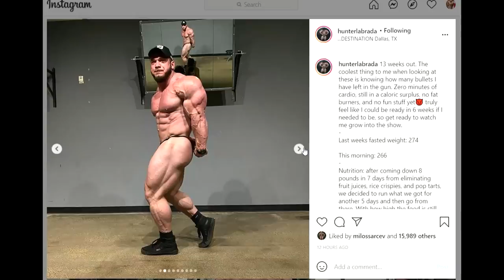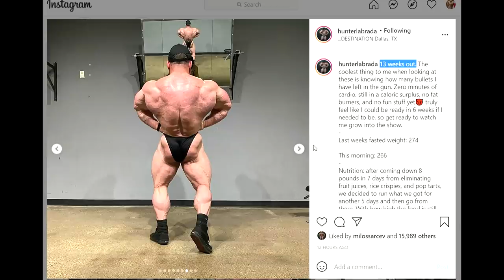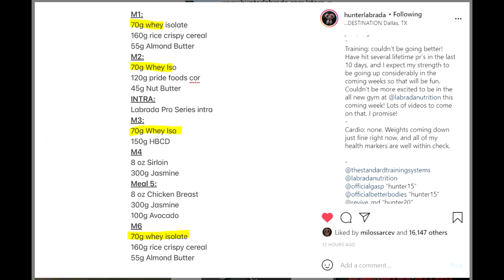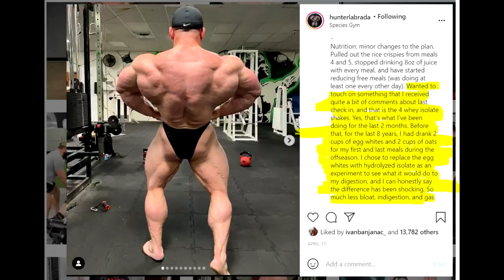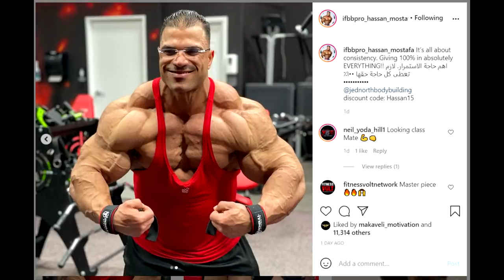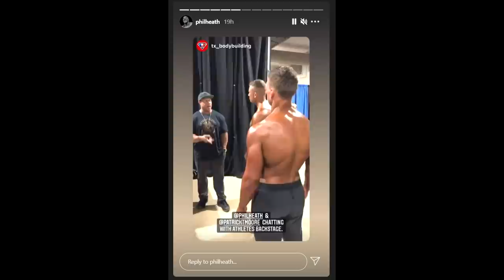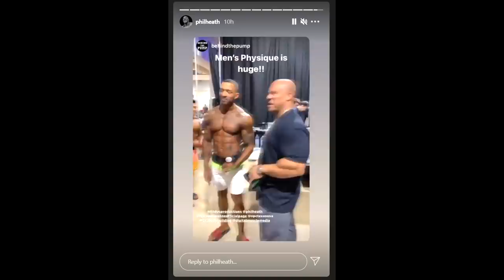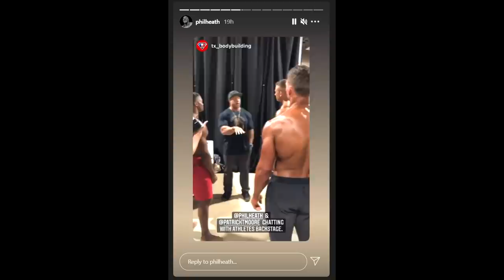Keone Pearson Looks CRAZY in 2021! + Phil Heath Downsized? + Hassan Mostafa Actual Condition + MORE!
TIMESTAMPS:
00:00 - Start
00:02 - Hunter Labrada Update
05:18 - Hassan Mostafa Actual Condition
06:40 - Nick Walker 3 Weeks Out
07:35 - Blessing Awodibu 2 Weeks Out
08:40 - Phil Heath Downsized
10:35 - Roelly Winklaar Guest Posing
11:23 - Keone Pearson Guest Posing